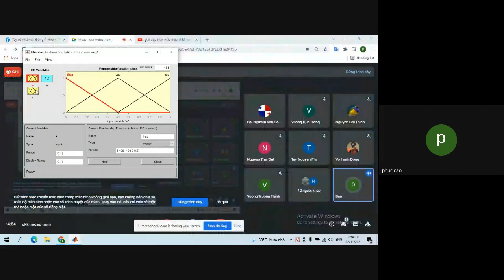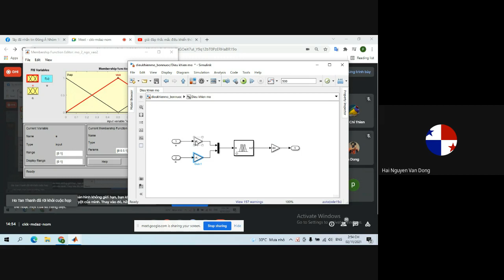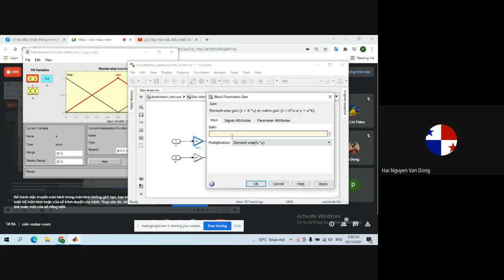dạy tt đktđ chiều thứ 3 (12h30 đến 4h40 tối - 5 tiết) ngày 02/11/2021_clip 8